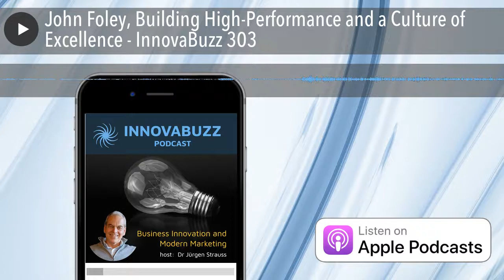John Foley, Building High-Performance and a Culture of Excellence - InnovaBuzz 303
In this episode, I’m really excited to have on as my guest, John Foley, a former lead solo pilot of the Blue Angels, a Sloan Fellow at Stanford School of Business, a top-rated leadership keynote speaker, gratitude guru and expert in the how of high-performance teams. His Fearless Success System has transformed 1000’s of organizations around the globe and he's author of the book Fearless Success: Beyond High Performance.

In our discussion, John talked to me about:

• The five things to do to create a culture of personal responsibility in your team
• How to get into your high-performance zone, with clarity of vision and a purpose higher than self
• The best debrief ever

Listen to the podcast to find out more.

The Podcasts